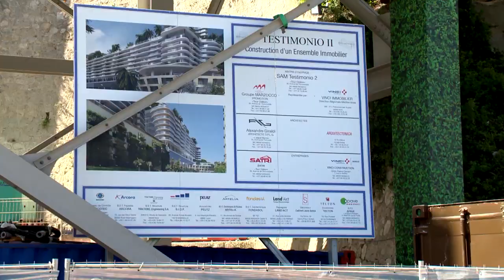Descente dans les sources de Monaco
Le Ministre d’État, S.E. M. Serge Telle, et le Conseiller de Gouvernement - Ministre de l’Équipement, de l’Environnement et de l’Urbanisme Marie-Pierre Gramaglia, sont descendus à quelques mètres de profondeur pour découvrir les sources de la Principauté et notamment la source Vaulabelle. Ces sources, au nombre de six, assurent entre 30 et 50% de la consommation annuelle d’eau potable à Monaco.